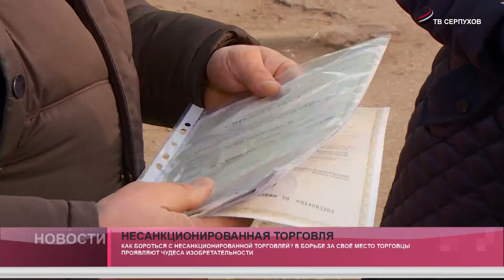Несанкционированная торговля в Серпухове будет пресечена.